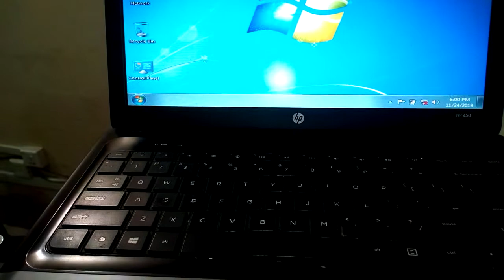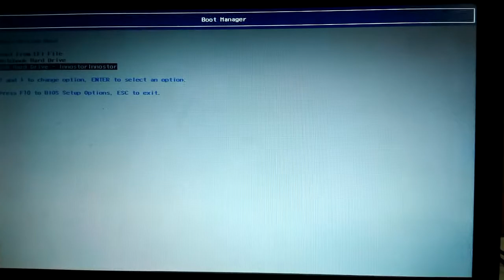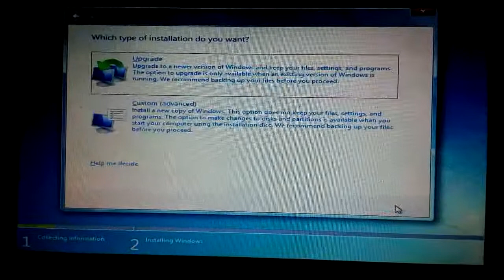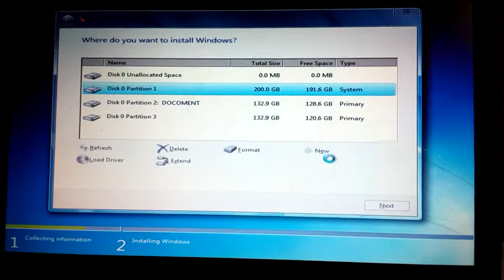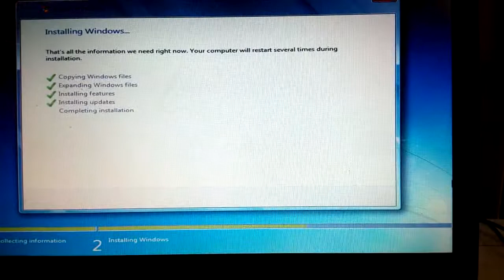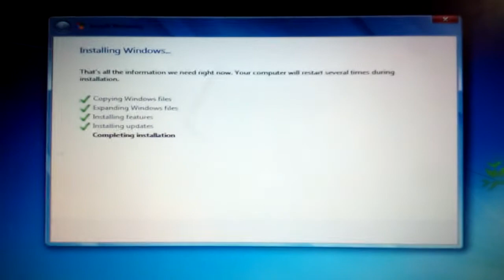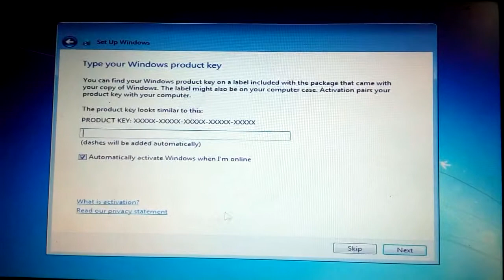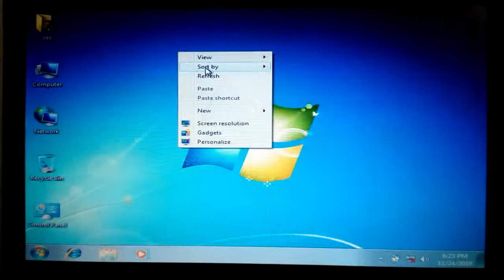দেখুন, কিভাবে পেনড্রাইভের মাধ্যমে উইন্ডোজ দেয়া যায়। How to install Windows 7 with Pendrive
দেখুন, কিভাবে পেনড্রাইভের মাধ্যমে উইন্ডোজ ৭ দেয়া যায়।